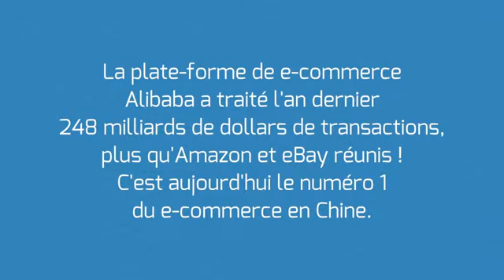Change it - Hangzhou : le fief d'Alibaba (FR)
La ville touristique de Hangzhou est devenu la capitale du e,commerce en Chine avec l’émergence d’Alibaba, ce géant chinois qui concurrence Amazon et Ebay, que l’on doit à un étudiant du cru, Jack Ma, qui, un jour de 1994, découvre  l’existence d’internet…